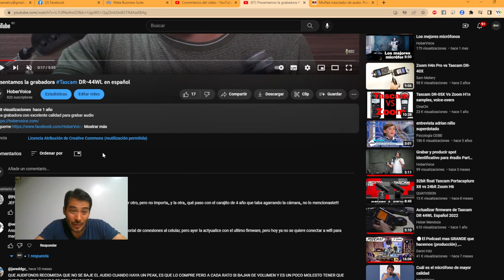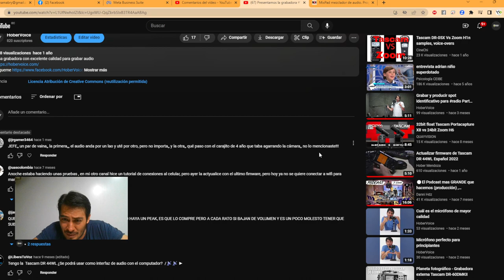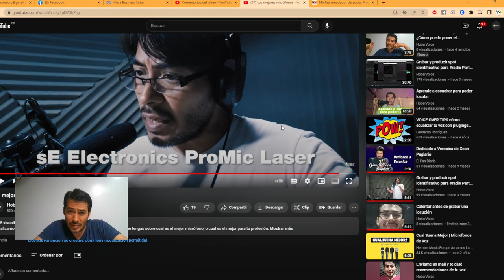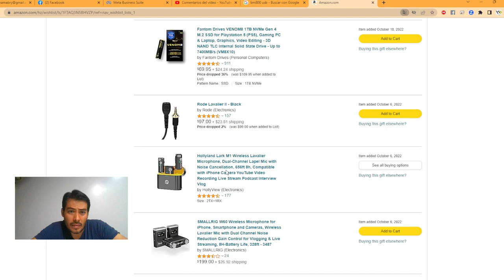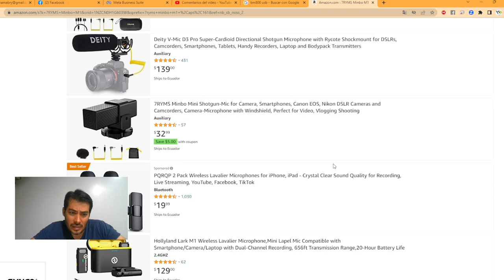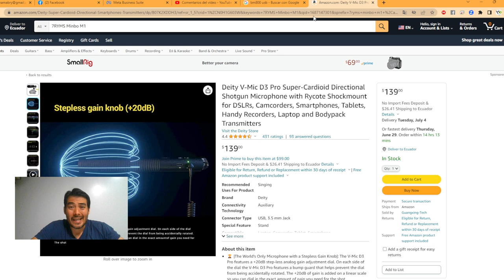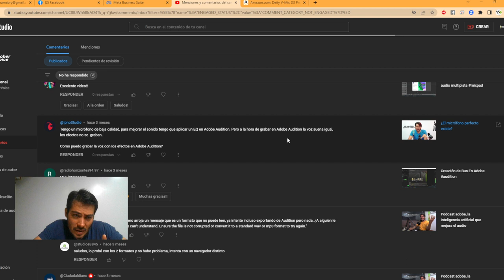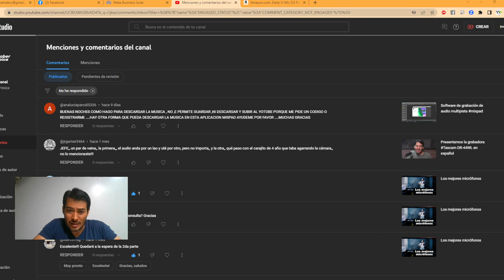Respondiendo comentarios 1